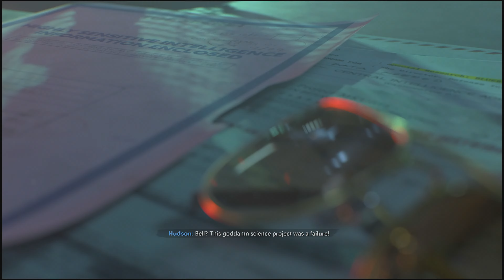CALL OF DUTY: BLACK OPS COLD WAR I MISSION 8 I BREAK ON THROUGH I PS5 I 4K 60 FPS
Black Ops Cold War's campaign is set during the early 1980s of the Cold War, taking place between Call of Duty: Black Ops (2010) and Call of Duty: Black Ops II (2012) chronologically. It is centered around a pursuit of the alleged Soviet spy Perseus, whose stated goal is to subvert the United States and tilt the balance of power toward the Soviet Union. For the campaign, the player takes control of "Bell", who is recruited by CIA officer Russell Adler into a multinational task force created to hunt down Perseus. The campaign also sees the return of Black Ops characters Alex Mason, Frank Woods, and Jason Hudson, with Mason also being the playable character in certain missions. The game's multiplayer introduced new game modes as well as new map dynamics and elements, carrying over several design choices introduced in Call of Duty: Modern Warfare.[2] It features a seasonal content system similar to Modern Warfare, which includes a battle pass as well as free maps and weapons added every season. Cold War also features narrative tie-ins to Modern Warfare via the campaign and multiplayer, establishing a shared universe across multiple Call of Duty sub-series.

The game was originally developed by Raven and Sledgehammer Games and not intended to be an entry in the Black Ops subseries. However, the development suffered from disagreements among the two teams, resulting in Activision placing Treyarch in charge of the game's development in 2019, with Raven acting as a co-developer to them. Marketing for the game began in August 2020 and was done in different forms, including certain content creators receiving slide projectors, puzzles made to be solved online by fans, and a website showcasing historical Cold War events. A public multiplayer beta for the game was also made live in October 2020. Black Ops Cold War received generally favorable reviews from critics, with praise for the campaign, multiplayer, and zombies, while criticizing its technical issues and lack of innovation. It became the best-selling game of 2020 in the US.